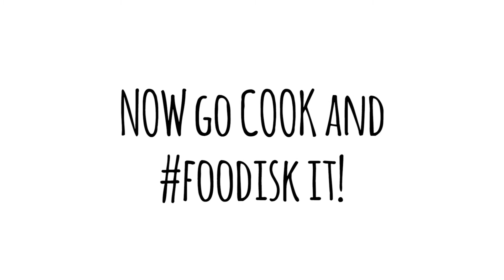Parsnip & Chorizo Hash - Foodisk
Ingredients

Olive oil
2 onions
150g chorizo, chopped
0,5 tsp cumin
500g parsnip, grated
2 cloves garlig, chopped
1 lemon peel, grated
½ lemons juice
4 thyme branches
4 eggs
Chili-flakes